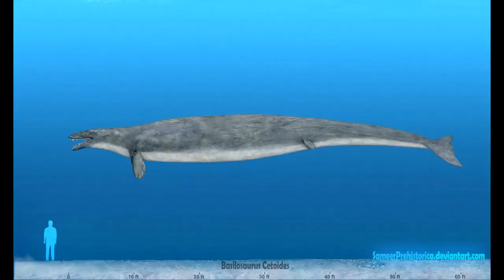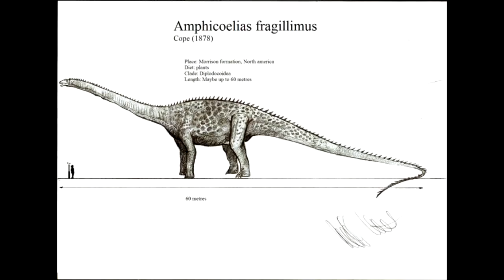Top10 μεγαλυτερα ζωα που περπατησαν ποτε στον πλανητη Γη